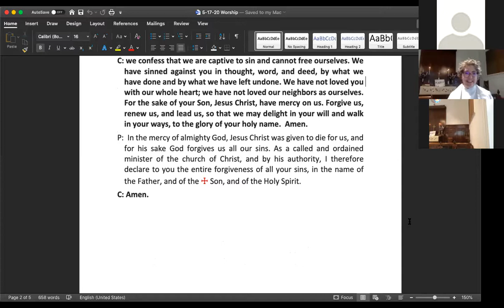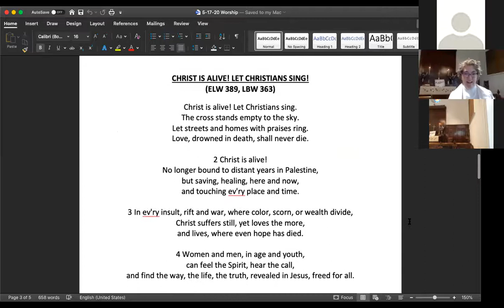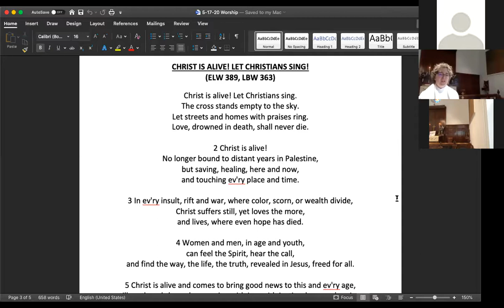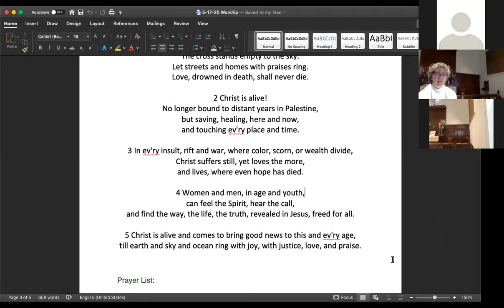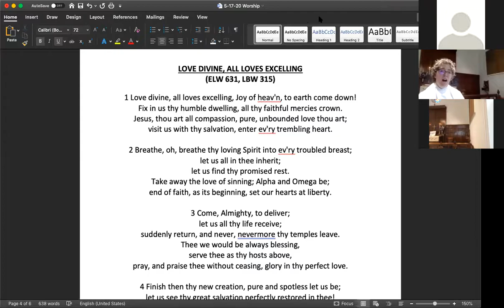6th Sunday of Easter: 5.17.20 Worship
Draw/color new artwork for the chancel with Pentecost themes.
Question--have you ever felt orphaned?